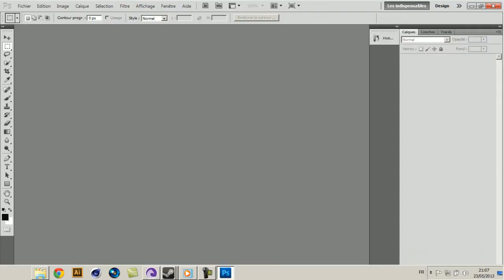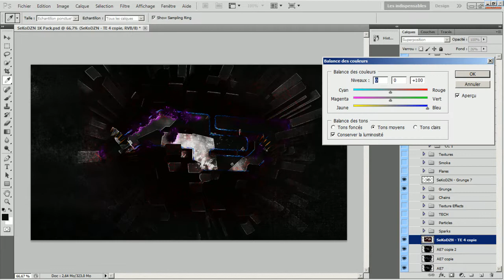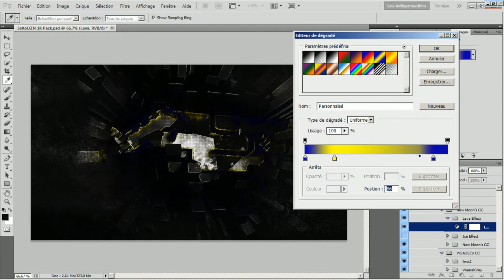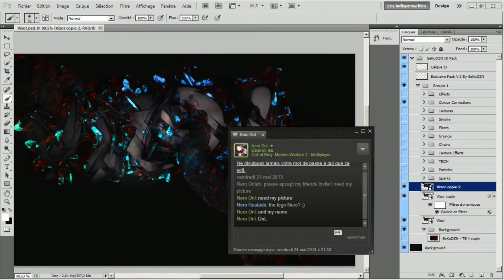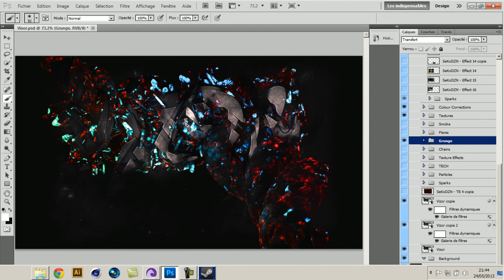Entry AE7 Media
(BG AE7 & BG Vizor)